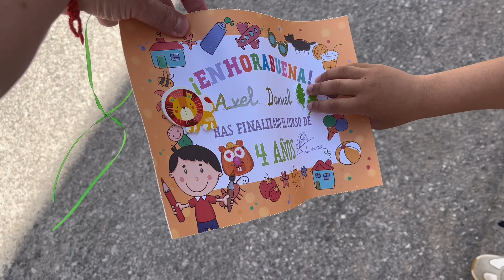Axel y Yago baile,saludan,comidas os cuento